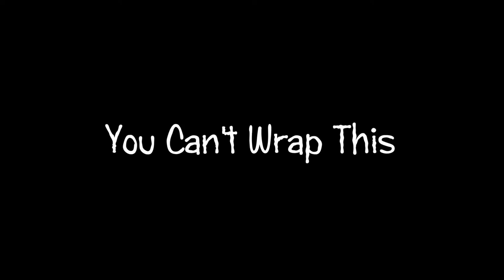You Can't Wrap This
Ingredients: one small pan from Cost Plus World Market, two eggs, one pat of butter, salt and pepper, rocket pocket, and propane as well as a spirit of adventure and fearlessness to capture moments of peaceful interlude on this most holy day. Merry Christmas!

Track Title: Christmas Makes It Better
Artist Name(s): Be Still The Earth
Writer Name: Marshall Usinger